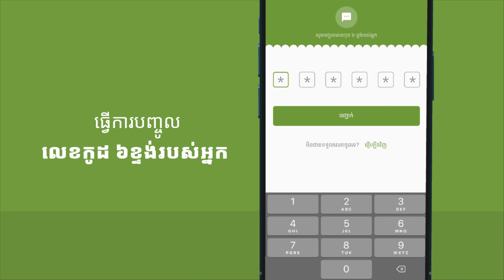របៀបកក់ និង ទូទាត់ថ្លៃសំបុត្រឡានក្រុងលើកម្មវិធី Larryta Express តាមរយៈ Wing Pay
How to book and pay for bus ticket on Larryta Express App via Wing Pay